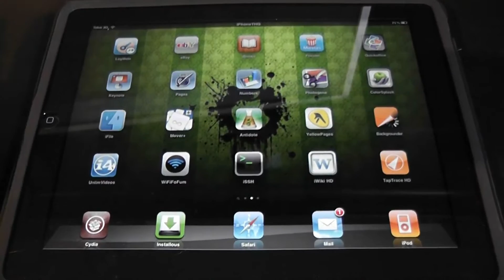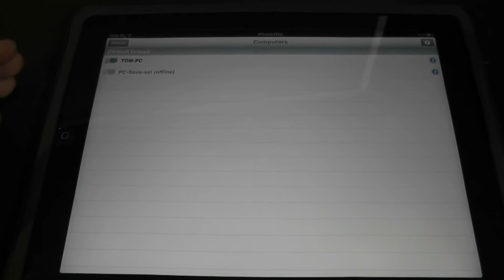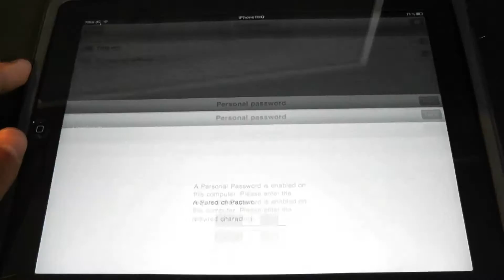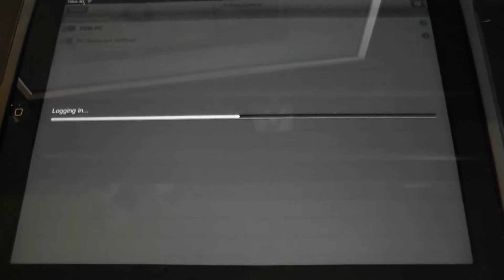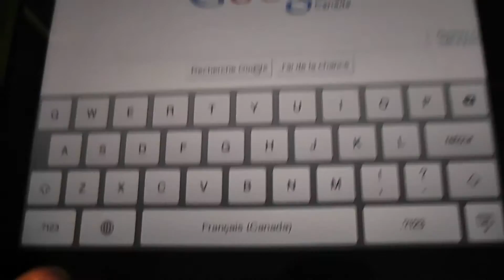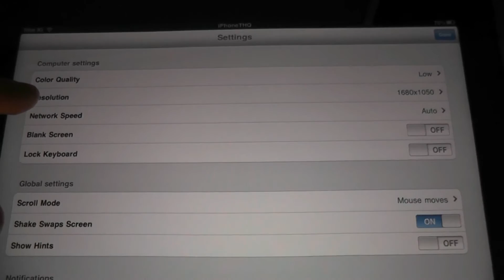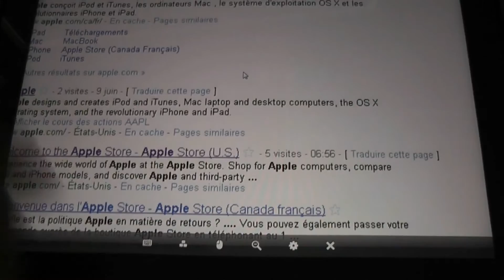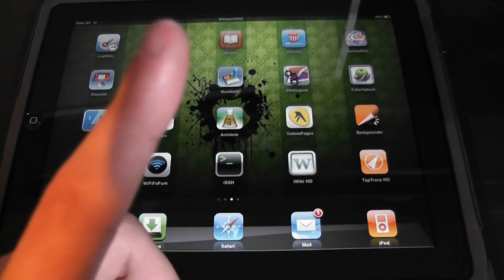Contrôler son ordinateur depuis son iPad avec l'application Logmein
Ce Vidéo vous montre comment contrôle votre Ordinateur à distance avec votre iPad

Application : Logmein (AppStore)

Amicalement,
iPhoneTHQ :)

Merci